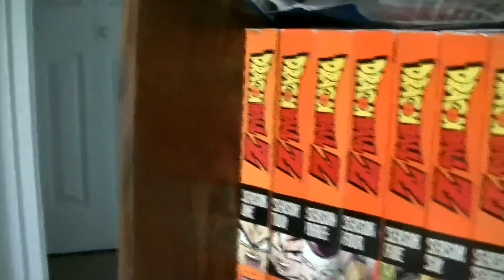Axel has Asian stuff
This is what happens when Steve gets his hands on the camera while I'm editing videos.